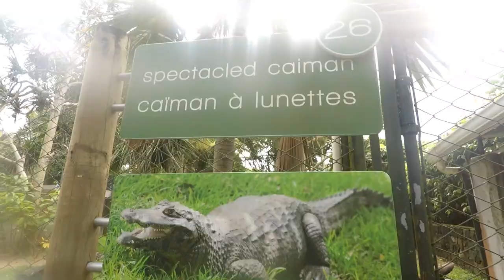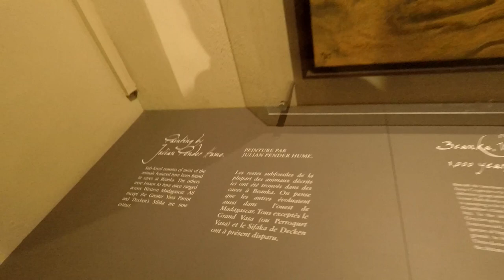LA VANILLE NATURE PARK ( VLOG 01 )